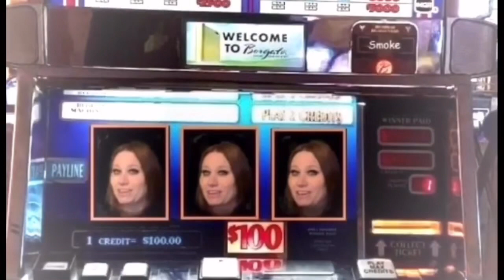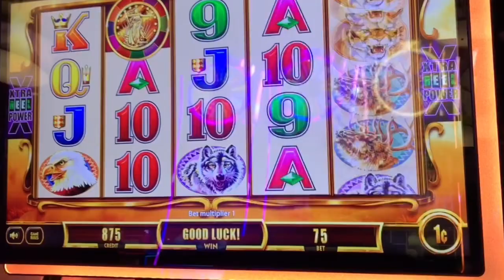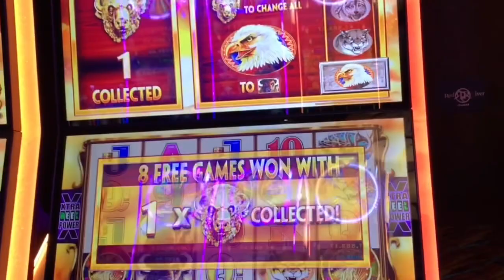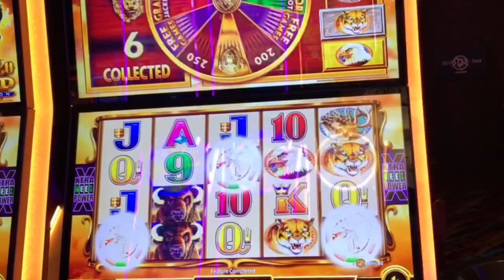Choctaw Casino | Durant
Cash-App.
$mjsunbox